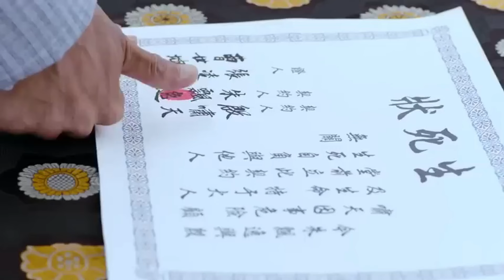日本高手以為空手道天下無敵，怎料遇上太極拳高手，被一拳打飛！ 高燃精彩瞬间 功夫 中国电视剧 格斗 mma 抗日 武侠 抗战 战争神剧#